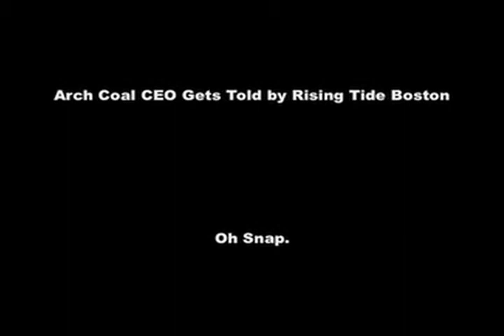Rising Tide Boston Disrupts Arch Coal CEO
Rising Tide Boston disrupts a "clean coal" lecture at Harvard being given by CEO of Arch Coal, Steve Leer.  The lecture was funded by Bank of America, the single largest funder of mountaintop removal coal mining in the country.